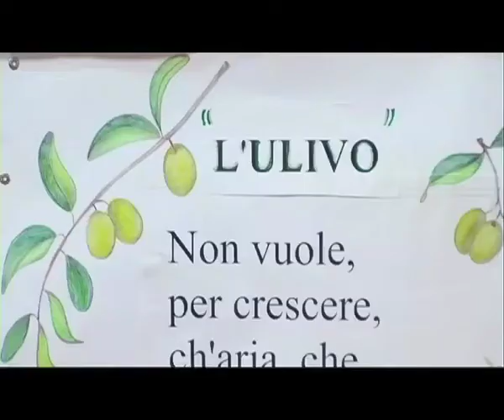Il barone rampante - Scuola primaria di Loggio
In collaborazione con l'Associazione Fata Morgana di Como, la scuola primaria di Loggio ha, nel corso dell'anno, proposto e realizzato insieme agli alunni uno spettacolo teatrale ispirato al tema degli alberi. I bambini sono stati coinvolti in tutte le fasi di progettazione, conclusasi con una settimana di teatro intensivo che ha portato alla creazione di uno spettacolo vero e proprio con anche musiche originali.